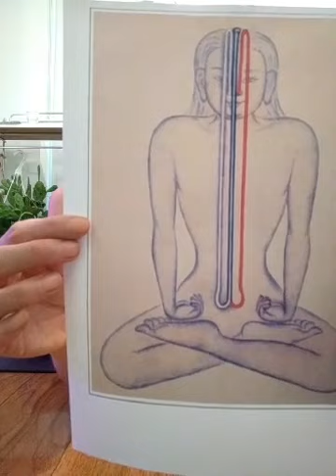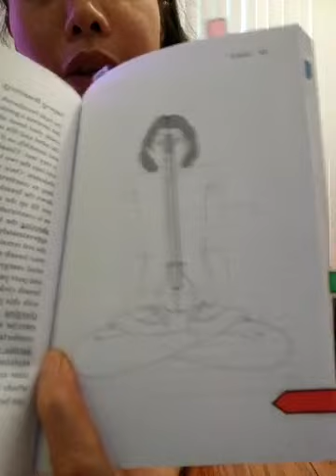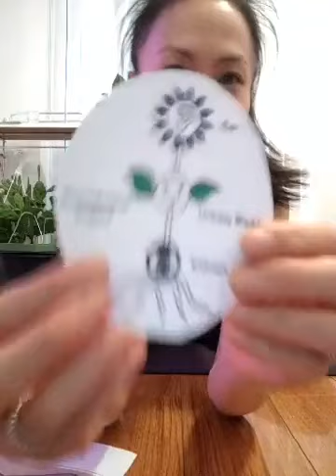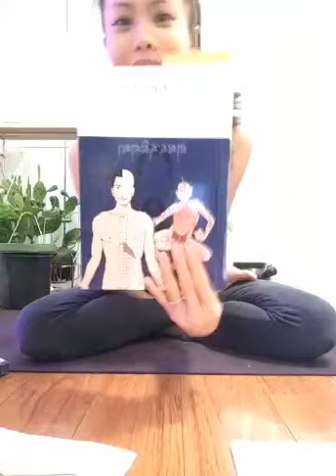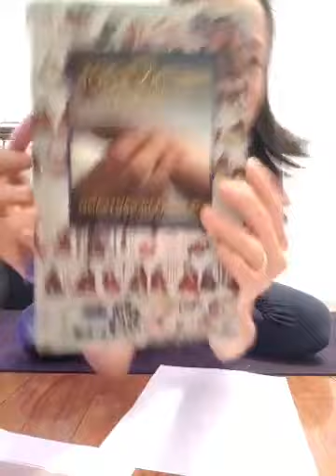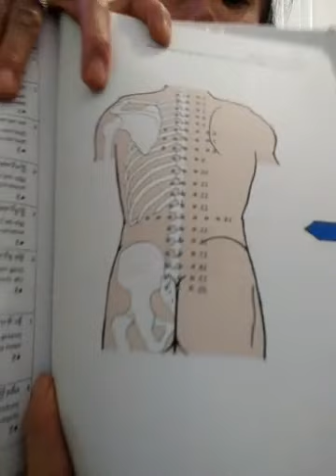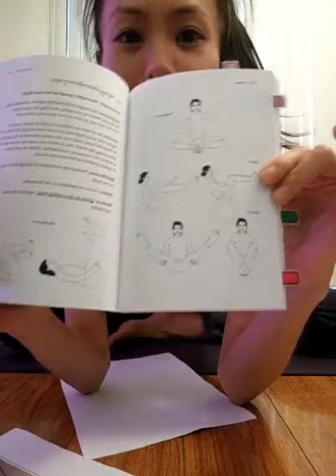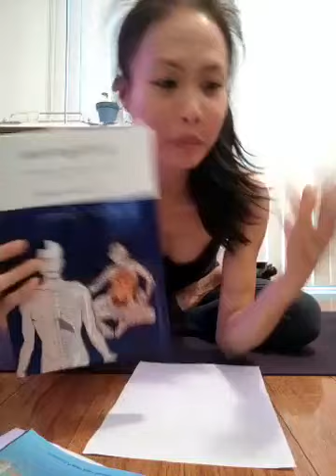Nejang May 10 2020 - Support Lower Body!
Nejang, Tibetan Self-Healing Yoga!
We did Nejang to support the lower body, strengthen kidneys and lower excretions and wind: #1, 13, 16, 17, 18, 19, 20, 21.